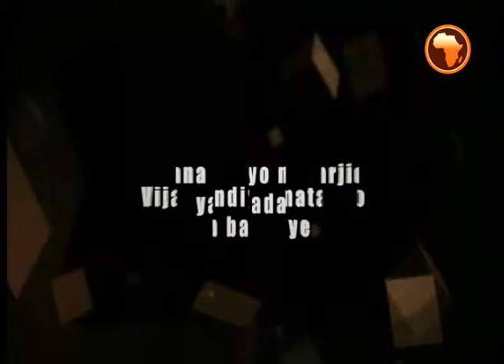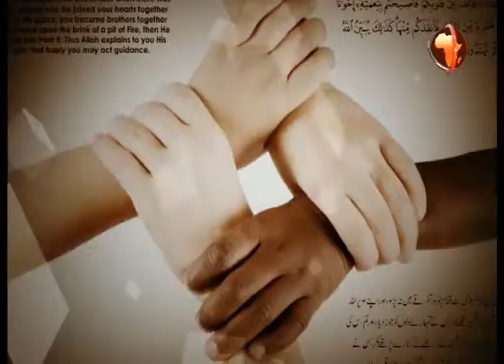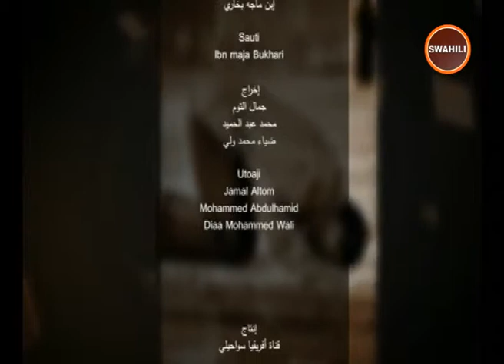LIVE : ASUBUHI NJEMA 24 JAN 2021 Shababi 21 6 2013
Abubakar Ali katika Kipindi cha Vijana